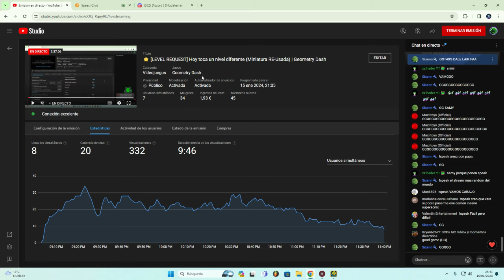⭐[INSANE DEMON] "Supersonic" by ZenthicAlpha & More 100% (3 Coins) 🔥 | Geometry Dash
🟥La transición a la parte de Ggboy es lo único castrante de este nivel, del resto es muy recomendable para aquellos que se quieran pasar su primer insane en Geometry Dash, si lo quieren jugar. Dedicado a @JudaherlavGD, @anolis133, @Sixennn y a los que estuvieron en el chat del stream 💚.

➡️Level Information:
Attempts: 748 (TOTAL)
ID: 4706930
Difficulty: Insane Demon [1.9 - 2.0]
·💵Donaciones y Membresías·
💖Conviértete en miembro de este canal para apoyarme:
·⭐TEXTURE PACK💚🖤 (Versión ÚNICAMENTE compatible con la 2.11/2.113 - Se estará realizando la transferencia para la 2.2 muy pronto...)·

·:😎🎶 Músicas usadas en este video (Anti C0pyr1ght):·
⇢🎵F-777 - Ludicrous Speed